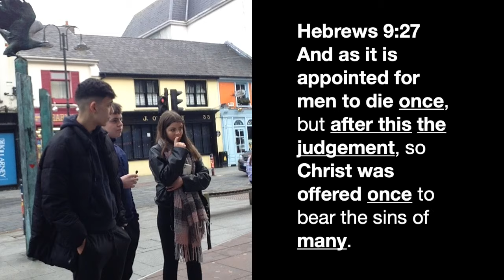Street Evangelism Sat 13th Jan, 2024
A great time in Killarney, having good chats with a good number of people. It takes a bit of time to get to the Gospel, but we got there in the end!